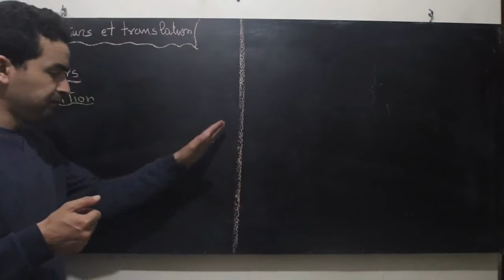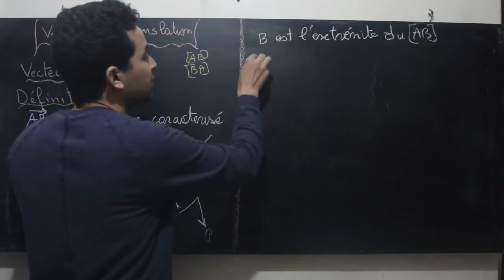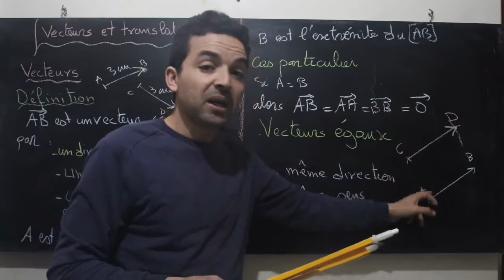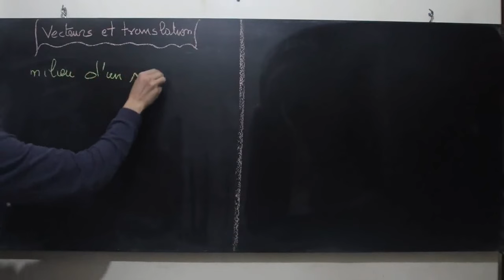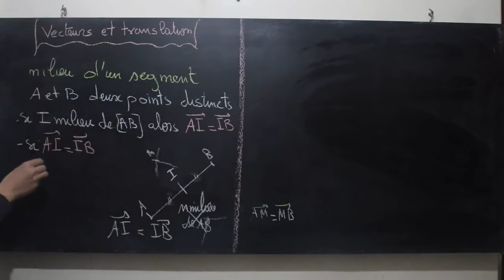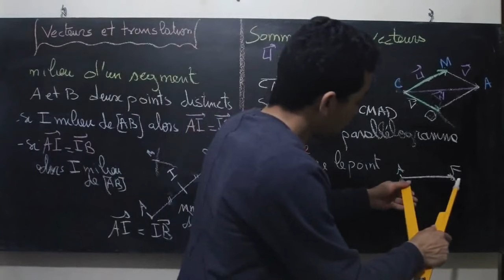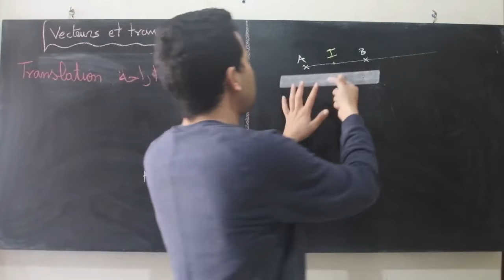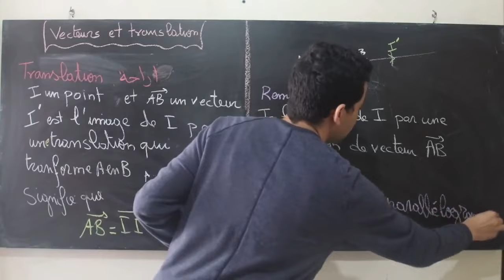3ème année Vecteurs Et Translations المتجهات والازاحة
2ème année